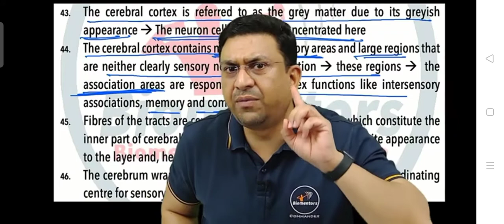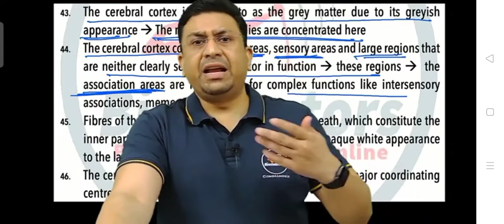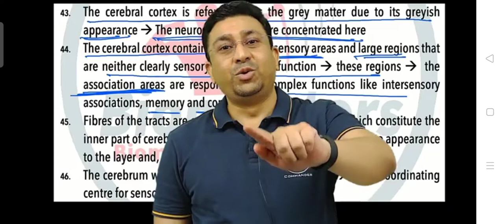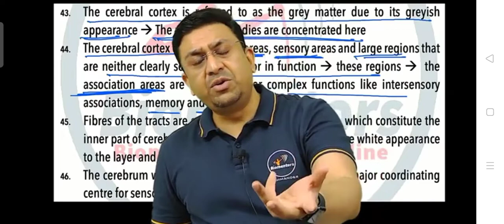Don't Interact With Those people Jo Aapko jivan Mein Aage badhate nahin dekh sakte ❤️🤫🤗💞💗💗✌️👍